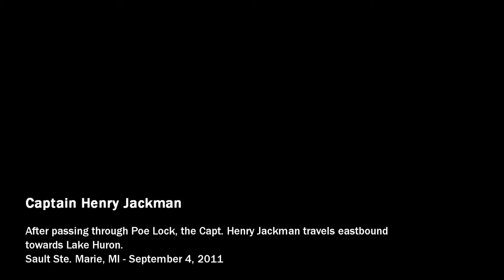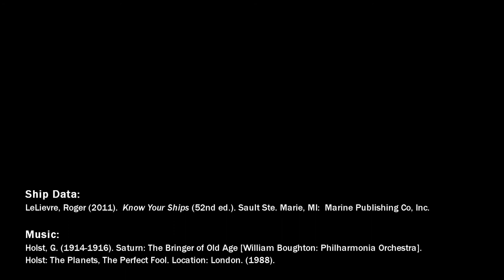Great Lakes Freighters in HD: Capt. Henry Jackman, Sault Ste. Marie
HD 1920x1080.  After passing through Poe Lock (Soo Locks), the Captain Henry Jackman (owned and operated by Algoma Central Corporation) travels eastbound towards Lake Huron.  Recorded at Sherman Park, Sault Ste. Marie, Michigan.  Ship specifications at the end.

These videos are geared towards the freighter aficionado, with slow pans, wide shots and a little scenery to complete the scene.